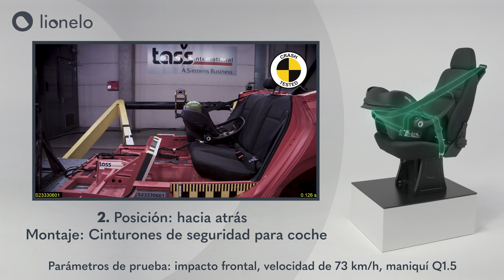lionelo Astrid i-Size - crash test Tass International (ES)